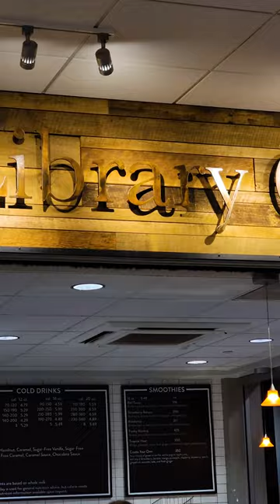Places to Eat On Furman's Campus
One of our students shows us the places to eat on Furman's campus!

What if you could graduate college with an advantage over the rest? Our quality academics combined with numerous opportunities for hands-on learning provides the foundation for a life of purpose and success.